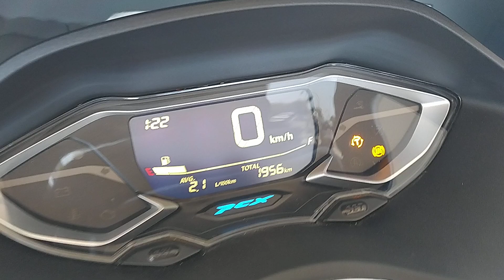HONDA PCX 125